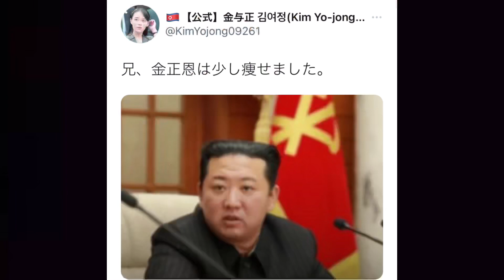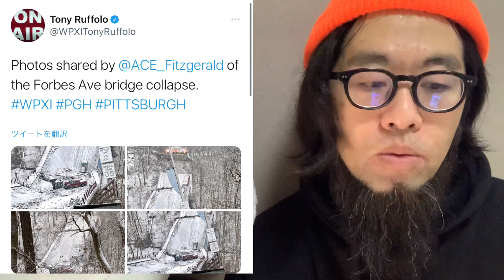【下念司ニュースの猫側】大阪エバーグリーントラック転倒は暗号です！バイ○ン師匠が遂にゴムを脱いだ！？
さぶちゃんはこちらから！